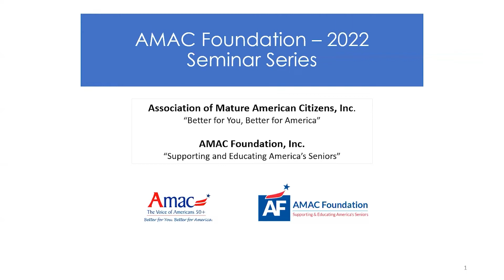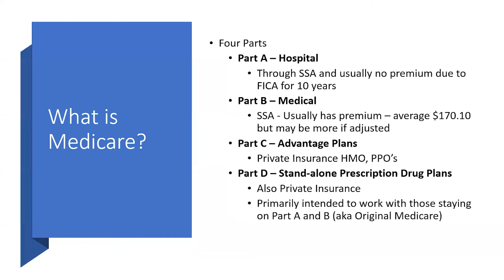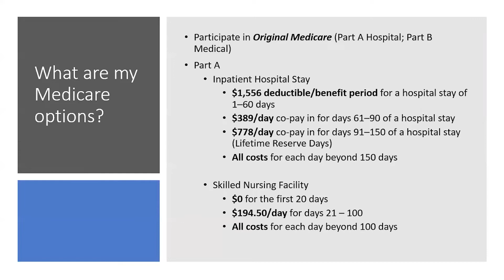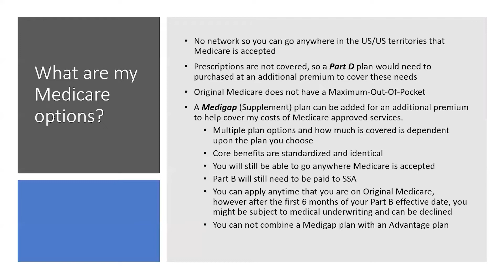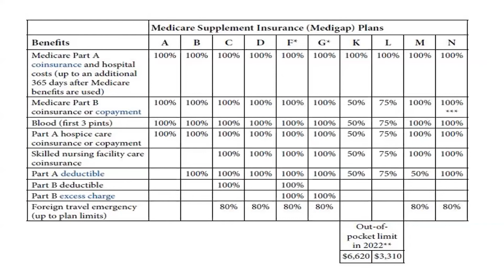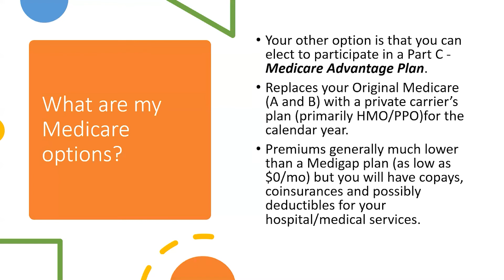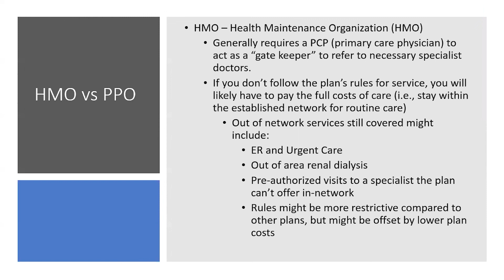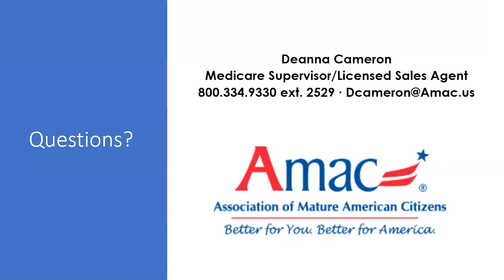Understanding Medicare and Its Components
Learn the basics about Medicare.